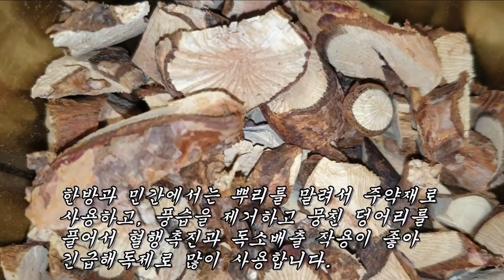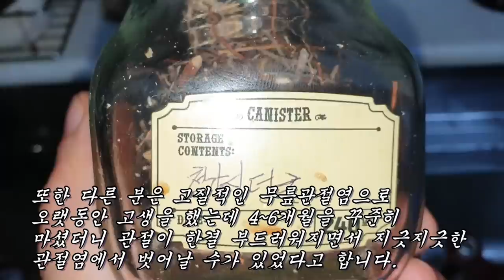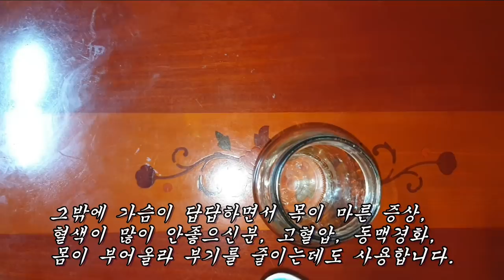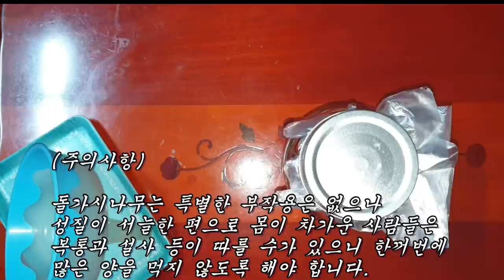고질적인 무릎관절염과 허리통증을 단 며칠만에 가시게 만든 전신통증의 명약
관절염, 발기부전, 사지마비, 퇴행성 뇌졸중, 동맥경화, 간질환